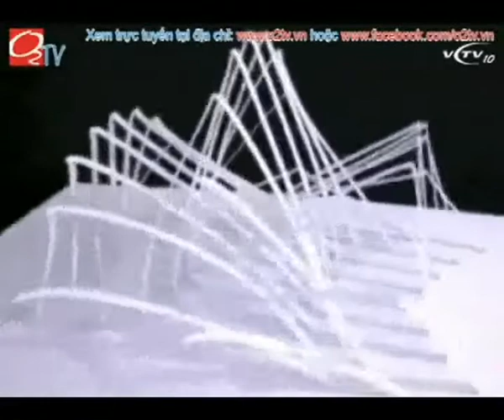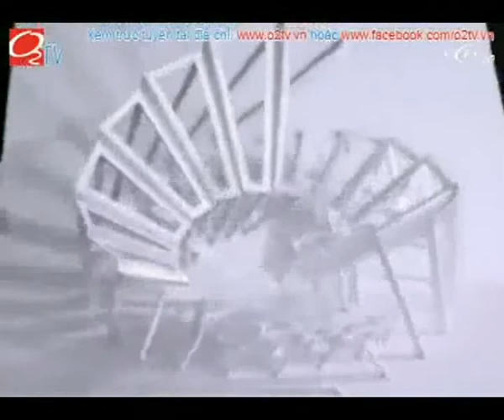phóng sự o2tv về kirigami